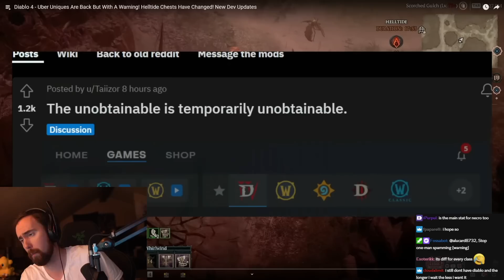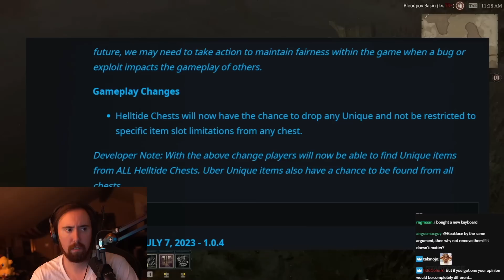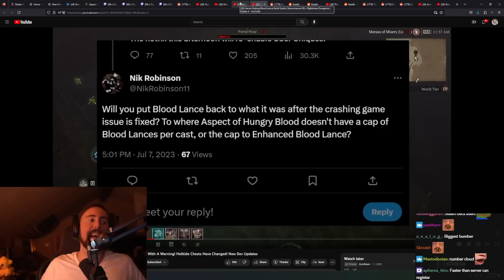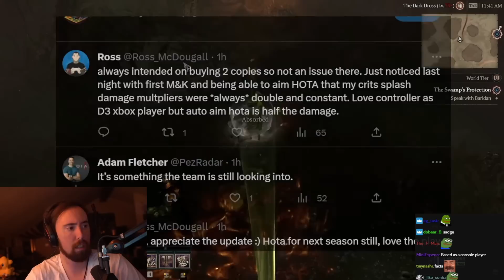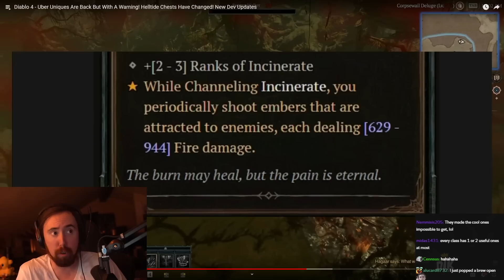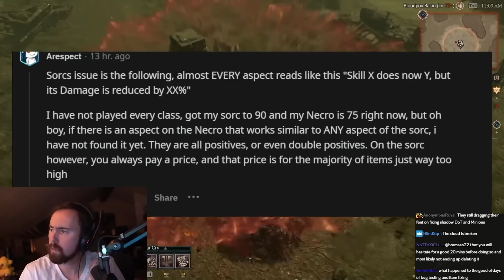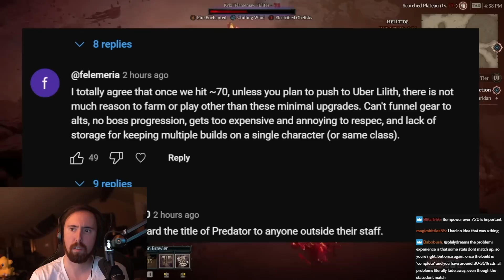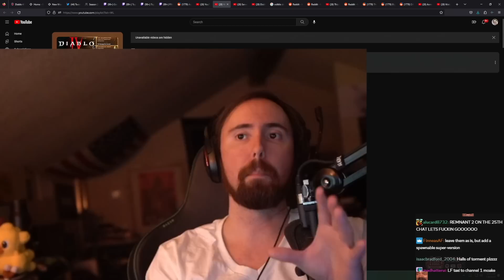Blizzard Had A Situation..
Diablo 4 Uber Uniques Are Back (but with a warning!)